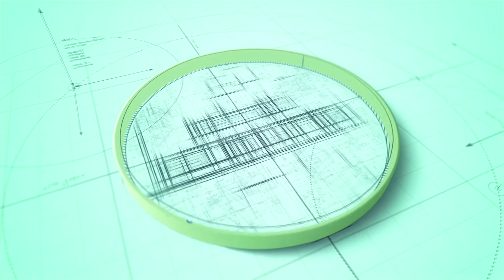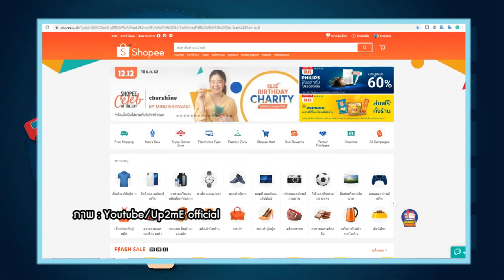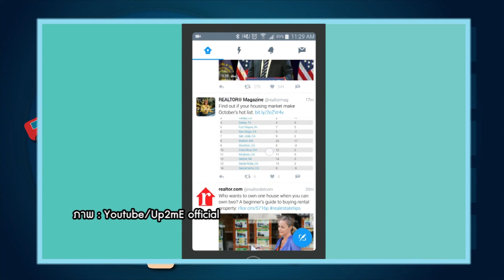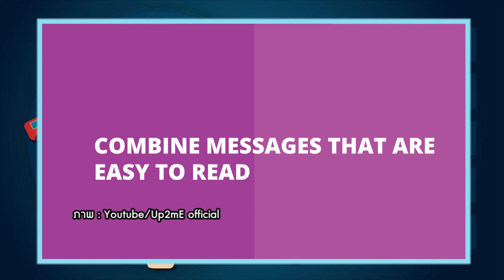Application เครื่องมือเสริมทักษะดิจิทัล ตอนที่17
Lazada
Shopee
รายการเจ้าสัวหัวดิจิตอล
 รายการนี้จะเป็นภาคขยายของรายการโลกดิจิตอล ในปี 2019 ที่ผ่านมา โดยยังคงนำเอาหลักการของนโยบาย Digital literacy ของรับบาลมาเป็นหลักคิด โดยมีวัตถุประสงค์ให้ประชาชนคนไทยทุกคน สามารถนำเอาความรู้ใหม่ๆ ด้านออนไลน์ หรือการใช้เทคโนโลยีดิจิตอล ไปเสริมกับอาชีพที่ทำอยู่ได้ในทุกๆภาคส่วน เพื่อให้เกิดการพัฒนา และขยายศักยภาพที่มีอยู่เดิมให้เพิ่มมูลค่า เพิ่มรายได้ จากการทำงานได้
            คำว่า “ เจ้าสัว หัวดิจิตอล ” หมายถึง คนรุ่นใหม่ ที่ใช้ชีวิตและการทำงานในปัจจุบัน สิ่งหนึ่งที่เป็นสิ่งสำคัญมากๆที่ทุกคนต้องมีติดตัว นั่นคือ “ ทักษะดิจิตอล ” คำนี้ หมายถึงทักษะ ความรู้ ความสามารถ ด้านดิจิตอลให้กับผู้ที่ทำอาชีพต่างๆ เพื่อให้ทำงานได้อย่างมีประสิทธิผลมากยิ่งขึ้น ได้งานที่มีคุณภาพมากขึ้น สร้างรายได้ได้มากขึ้น และประสบความสำเร็จมากขึ้น โดยที่แต่ละอาชีพ แต่ละงานทีทำ ต้องการทักษะที่แตกต่างกัน จึงเป็นที่มาของ รายการ “ เจ้าสัว หัวดิจิตอล ” ที่จะนำเสนอว่า ในแต่ละอาชีพที่คนไทยทำอยู่ทุกวันนี้ แต่ละอาชีพนั้น ต้องการทักษะในด้านใดบ้าง และแต่ละทักษะนั้น จะช่วยพัฒนาให้ดีขึ้นอย่างไร
รายการจำนวน 52 ตอน จะนำเสนอตอนละ 1 อาชีพ ให้ได้ชมกัน ผู้ชมที่มีอาชีพเดียวกันกับที่รายการนำเสนอ สามารถนำไปประยุกต์ใช้ ไปเรียนรู้เพิ่มเติม เพื่อเสริมศักยภาพของตนให้มีความก้าวหน้าต่อไป โดยรายการจะมี 3 ช่วง
ช่วงแนะนำทักษะแต่ละอาชีพ
เครื่องมือช่วยเหลือดิจิตอล
สกู๊ปพิเศษ ข้อควรระวังในโลกดิจิตอลของแต่ละอาชีพ